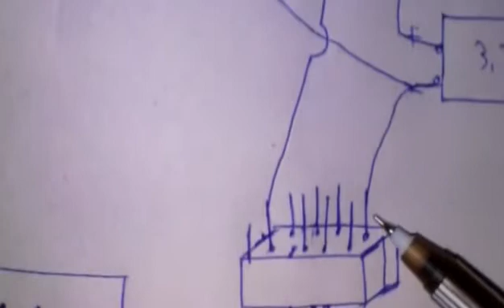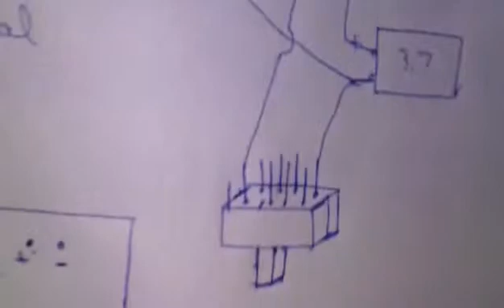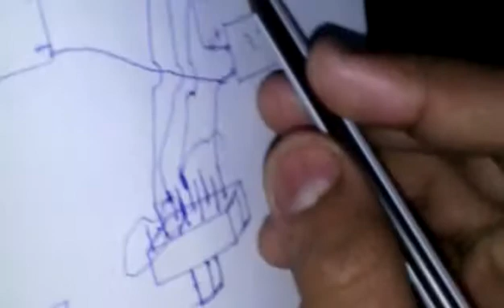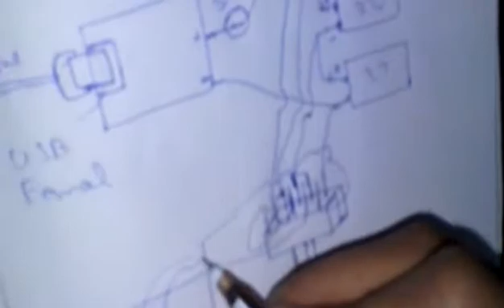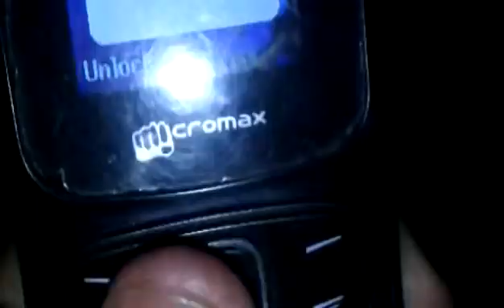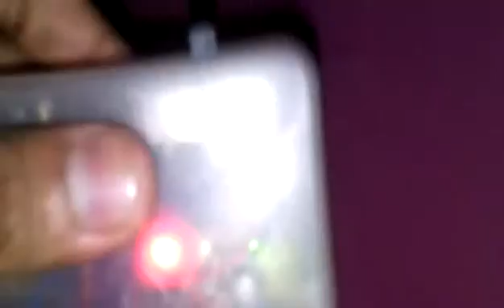DIY | How to make a power bank | Mr. I.C.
Very easy ,very simple & very effective
Hello guyzz this is a very cool and simple project about making a power bank. From many days I have been thinking about a idea of making a power bank. And let's move on to the material and they are as listed below
1. 3 Lipo battery
2. A buck converter
3. A lipo battery charger
4. Some wires
5. A box
6. A multiple sliding switch
7. 2 joystick type switch
So hope u guyzz get an idea from it about how to make a power bank. If you like my video then must see the other videos mine links for them are below

3. How to make a rechargeable flash light that can work for 4hrs ! from a single recharge

Hope you like them all then please sibscribe .. Thank you
But as always "IF YOU TRY THIS, THEN TRY IT AT YOUR OWN RISK"  "Mr.I.C. WON'T BE RESPONSIBLE FOR ANY HARM CAUSE TO YOU OR YOU THINGS"

And take a great care of your any content in this video is not for hazardous purpose or to harm some one.
And thanks again